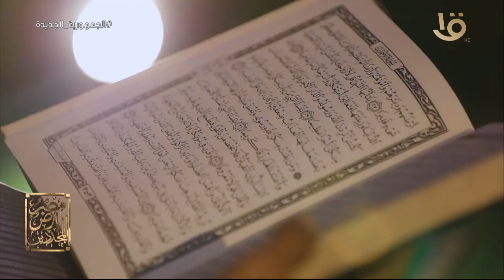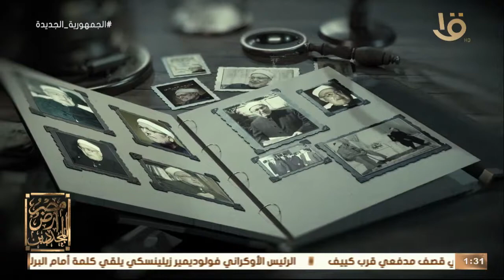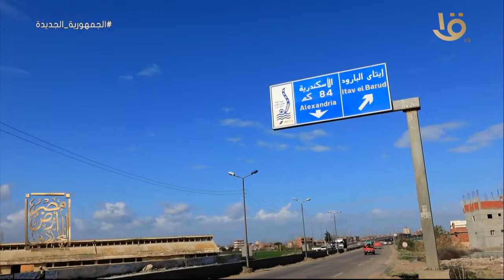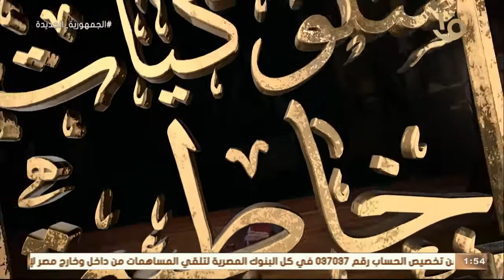مصر أرض المجددين | مفاتيح ومحاور المشروع التجديدي للإمام محمد الغزالي.. مع د. علي جمعة حلقة 6-4-2022